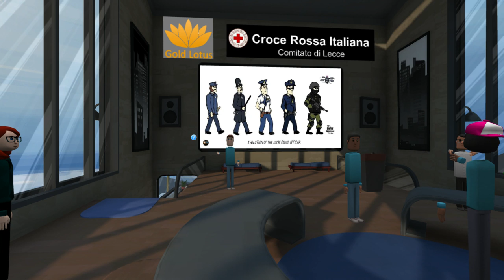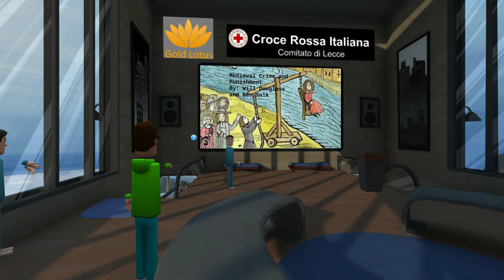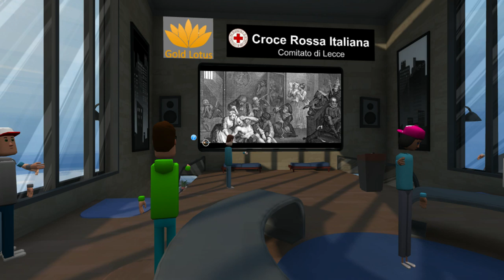Hour 11 24 Hour VR English Lesson (Michael McDonald)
Hour 11
Crime and Punishment Let's play Sherlock Holmes and detective and discuss some of the greatest crimes in history, and practice using the conditional "if" structure in English to play judge and jury.